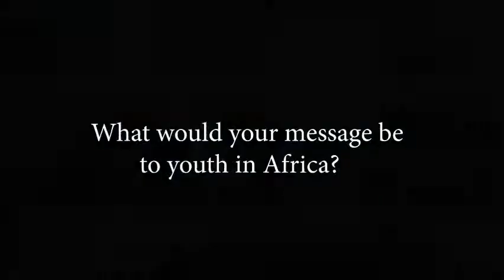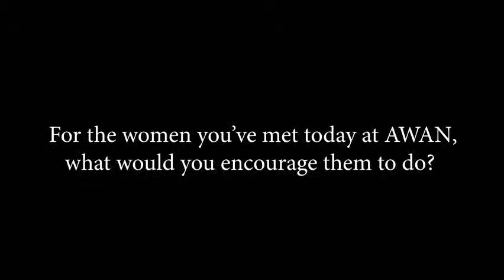VALUE4HER: Network strengthening workshop in Addis Ababa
African Union Commissioner for Rural Economy and Agriculture H.E Sacko Josefa Leonel Correa during the VALUE4HER workshop on network strengthening in Ethiopia